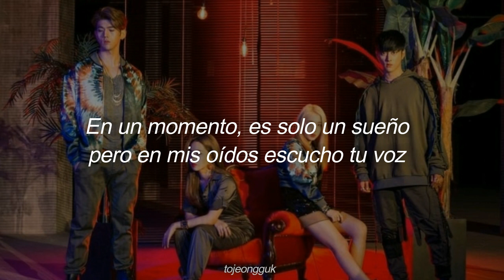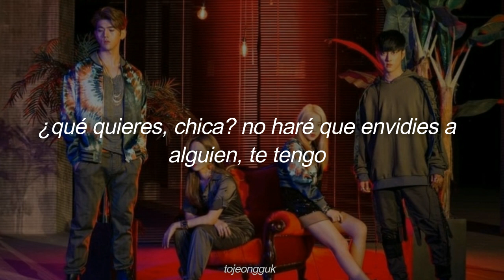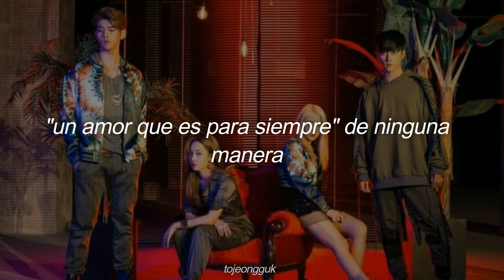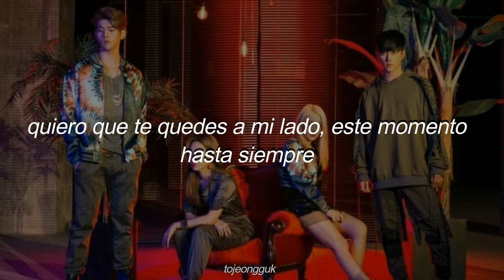Dímelo - KARD (카드) // Sub. Español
[ dimelo kard sub español
dimelo kard traducida al español
dimelo kard letra en español ]

Hangul:

한순간에 꿈이지만 내 귀에는
네 목소리가 들리고
하루 종일 너이지만 내 맘에는
그 날의 네가 떠나고
한 번 놓치면 끝날지 몰라
오늘 밤 날 안고 다시 한번
go far away

네게 다 줄게 world wide
여기 에덴으로 와
더 포근하게 너가 스며들어와
what you want girl
그 누구도 안부럽게 i got you
매 순간 think about you bebe

또 어떻게 말을 할까
우리 사이 애매해질까
내게로 다가와 안아줘
말을 말까
가까이 다가와 말해줘

한 번뿐인 기회일지도
no lo se
이 순간을 놓치기는 싫어
ven a mi
더 로맨틱하게 espanol로 말해
달라 한다면
Quiero darte todo mi amor yeah

영원한 사랑은 no way
지금 느낌 그대로
우릴 담은 밤하늘에 별이 비추고
Dame un beso mi amor
damelo damelo damelo damelo

오늘 밤이 지나기 전에
No lo dudes y dame
내 곁에 머물길 원해
Este momento hasta siempre
다시 못 본다면 기억해
Nunca te olvidare
마지막으로 내게
Te quiero asi
달콤하게 말해